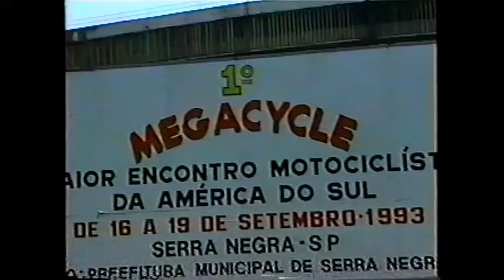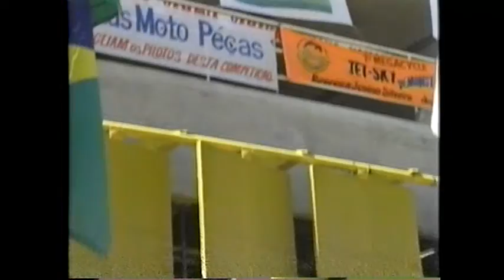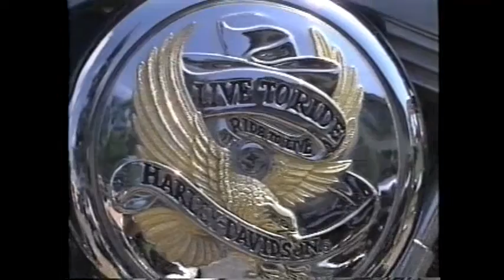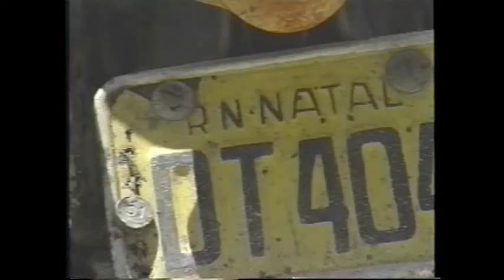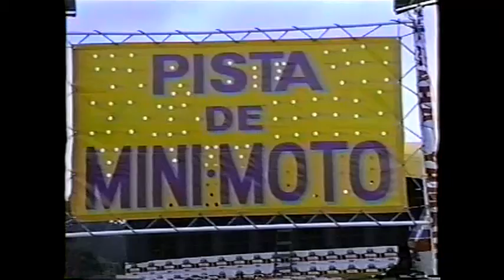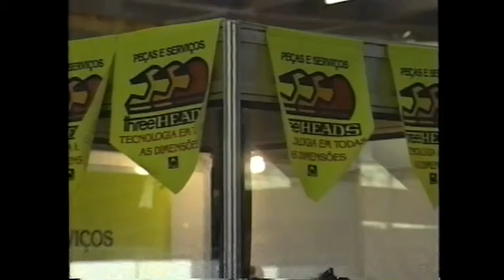1° Megacycle 1993 - Retrospectiva Megacycle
Retrospectiva Megacycle.
Toda semana um pouco sobre a história da Megacycle.